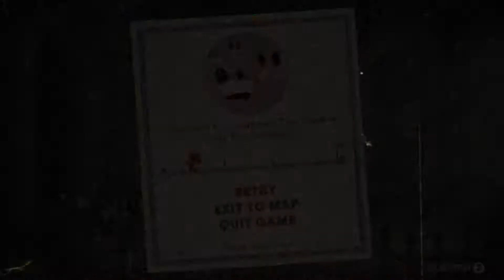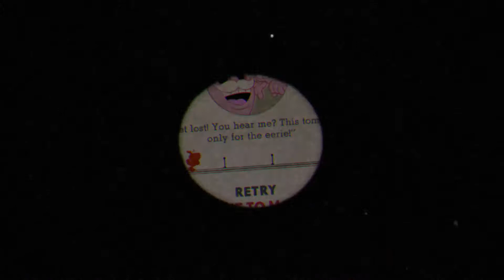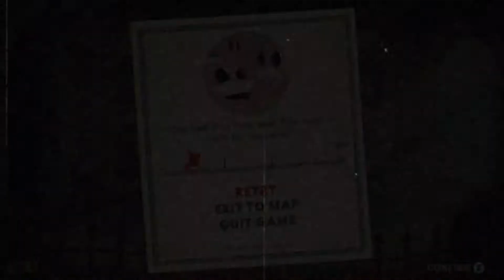Im really bad at Cuphead! (Cuphead Part 5)